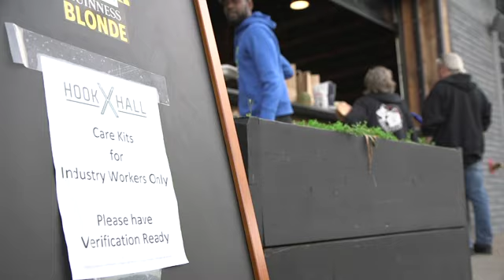Chefs cook unused food for servers in virus crisis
A large beer garden in Washington, D.C. is now where a steady stream of hospitality industry workers line up to get much-needed care packages amid the coronavirus pandemic that's slowed restaurant work. (April 2)